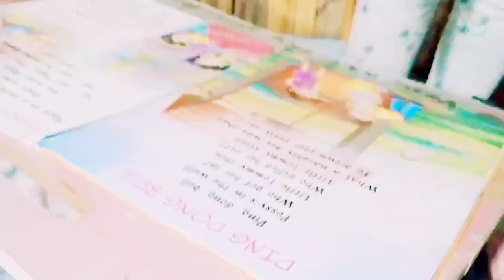Shivanshi Pora shuna korche🥰Vlog video#ytviral#Shivanshi vlog